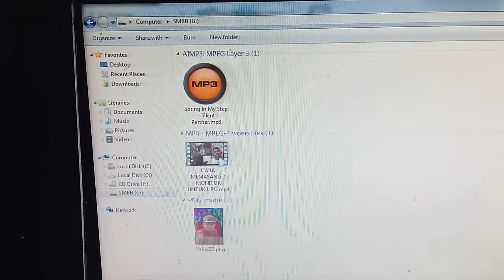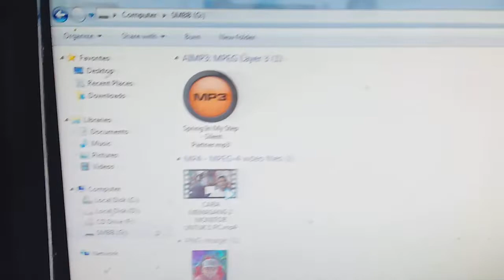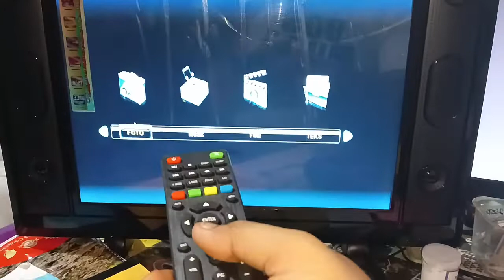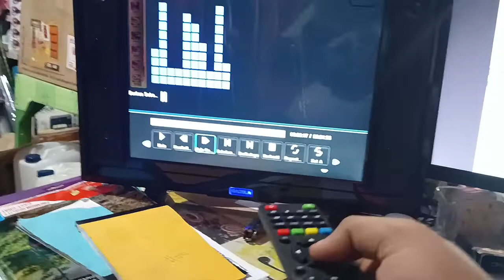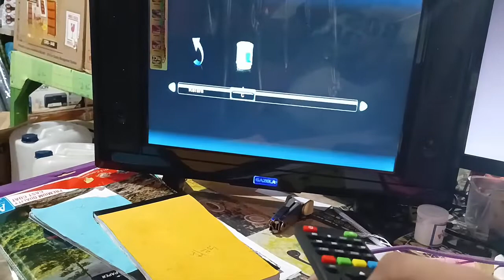CARA MEMUTAR MUSIK DAN VIDEO DI TV MELALUI FLASHDISK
Link Pembelian Pisau 6IN1
Cek Pisau Set 6IN1 Stainless Dilapis Keramik Anti Lengket / Pisau Dapur / Pisau Jerami Set 6 in 1 dengan harga Rp43.999. Dapatkan di Shopee sekarang!

Pernahkah ingin memutar video di tv tapi gak punya DVD?
ingin memutar musik Gak punya Speaker ?
ingin main HP tapi Hp dipake anak buat nonton ?

Sini nihhh...simak videonyaaa.